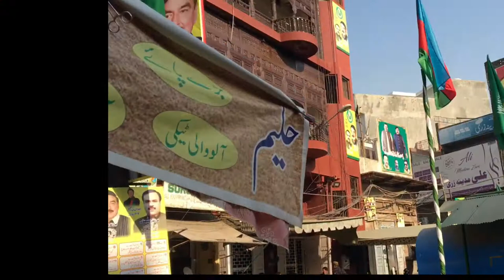ANDHROON E PINDI DOCUMENTARY | LAL HAVELI | SANGAN SINGH HAVELI | OLD RWP CITY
Visit: lal haveli  near ali bridal shop you can buy any thing .